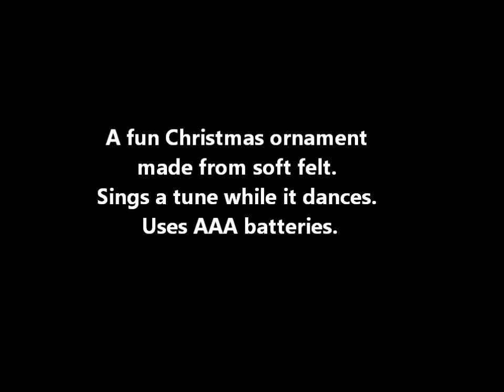Musical Sitting Santa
A fun Christmas ornament made from soft felt. Sings a tune while it dances. for more.